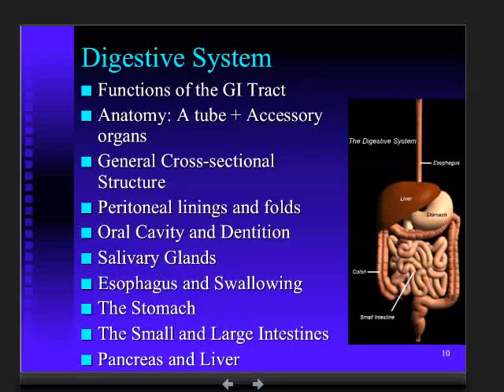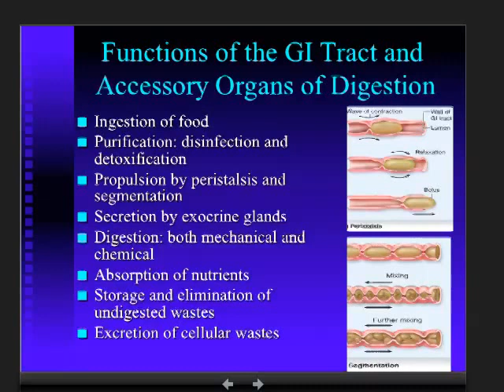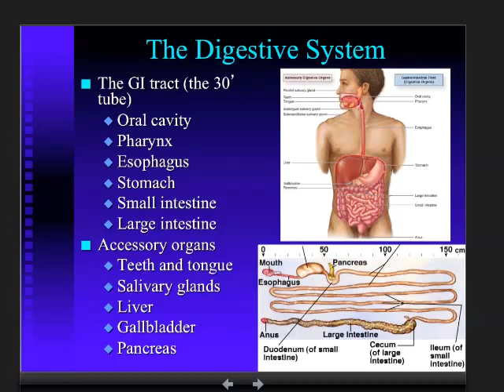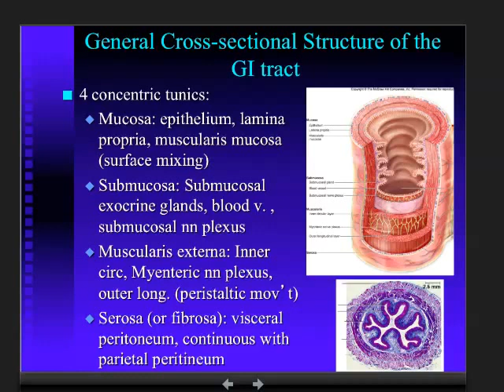Digestive System - Anatomy - Part 1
Terms Discussed: Elimination VS Excretion, 9 yards, Elimination, Excretion, Peristalsis, Segmentation, Liver role, Accessory Organs, Glands, General Cross-sectional Structure of the GI tract, 4 Tunics, Mucosa, Muscularis Mucosa, Submucosa, External Glands, Exocrine Glands, Internal Glands, Submucosal Plexis, Muscularis Externa, Inner Circular, Outer Longitudinal Layer, Myenteric Plexus, Serosa, Fibrosa, Serous Membrane, Visceral Peritoneum, Parietal Peritoneum